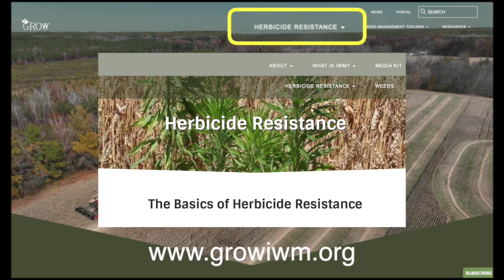Introduction to the Basics of Herbicide Resistance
Visit GROW’s new webpage, The Basics of Herbicide Resistance, to learn what herbicide resistance in weeds is, how to identify it, and what the future holds in resistance evolution. Learning these basics is the first step to successfully managing this epidemic.

Narration: William S. Curran
Video by Claudio Rubione, GROW
Edits, Emily Unglesbee, GROW